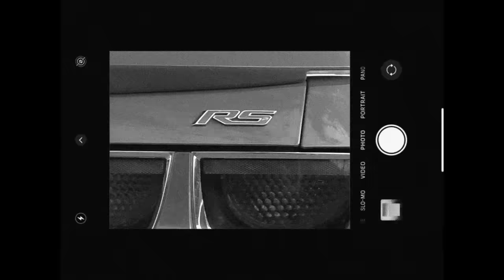melfete - D.H.S 💨 (Official Video)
directed by ILKER YAPRAK
produced by Genjutsu
author: melfete
mix/mastering: Armağan
cover art: viexy